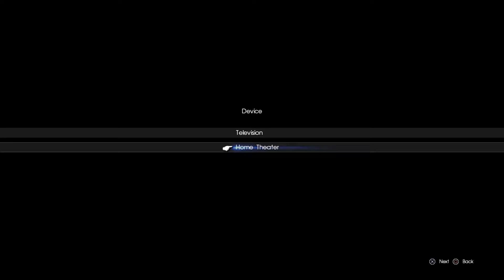Narsis Plays Final Fantasy XV - 1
First part of my playthrough of Final Fantasy XV.  The latest entry in the series from Square Enix.